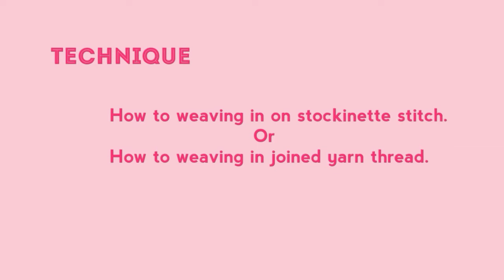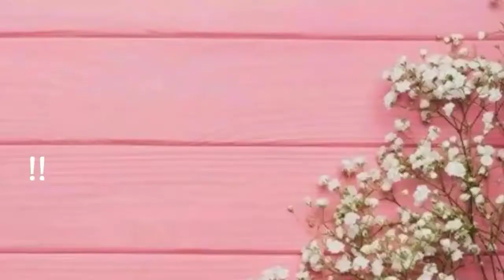Knitting Help - Weaving in Ends on Stockinette Stitch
Knitting Help - Weaving in Ends on Stockinette Stitch By Clydknits.

About : Clydknits is all about knitting stitch patterns,abbreviations, knitting techniques, & all knowledge about knitting .